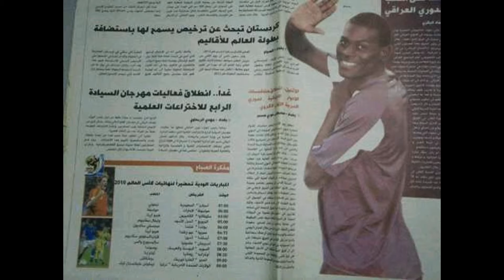TONYE GEORGES RODRIGUE PCTURES